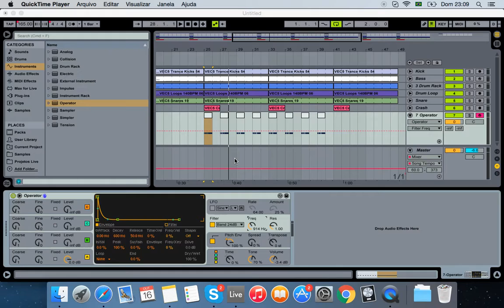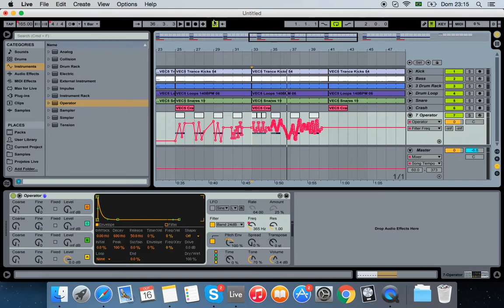Gravando Automacoes psytrance - Tutorial Alien Chaos